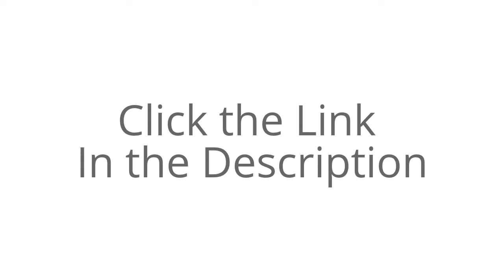Superior Singing Method For Sale Now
Course Duration:

60 Days (8 Weeks)
8 Modules Plus 2 Bonus Modules
4 Supplementary Bonus Courses
Advantages:

Comprehensive Course – Can Help Improve Your Voice’s Pitch, Control, Tone, Power/Projection, Breathing, Ease of Singing, Agility, High Notes, etc.
Easy To Access Online Course with Real-Life Support
Audio Exercises are Downloadable (You can take them with you wherever you go)
Exclusive Vocal Exercises (You won’t find them anywhere else)
Easy Payment Option with 60 Day Money Back Guarantee (Risk-Free)
$119.80 Worth of Free Bonuses
com READERS can avail of FREE EXCLUSIVE BONUS (Find out about this free offer below)
A Lot of Materials to Go Through (This can be Superior Singing Methodquite overwhelming)
Requires Regular Practice (Simply watching the videos won’t make you sing like Mariah)
Need to Watch Videos More Than Once to “Get It”
You Should Buy The Superior Singing Method If…

You are a singer, rapper or songwriter that uses their voice/lyrics melodically
You think you can’t sing and want to improve your voice
You can already sing well but want to completely master your voice
You have difficulty hitting high notes and want to learn how to do it properly, without strain
You want to have better voice control, pitch, power or any other positive vocal characteristic
You want to project your voice and vocal cords from damage
You are willing to put in the work to get better

Get real-world information about how to write and record your songs, promote your music, go on tour, and make money. It will also provide you information on the reality about major record label deals.

If you are a new aspiring music artist, this is bombshell information that you need to read.

IMPORTANT: follow the instructions below in order to claim your bonus

The Most Crucial Process: Clear your web browser’s cache and cookies (failure to do this may cause the order to not register with us). Check out how to do this process here.
You will receive the free bonus in your email inbox within 24-48 hours!
Get some of the most valuable information you need to become a professional and successful singer when you purchase The Superior Singing Method through our links..